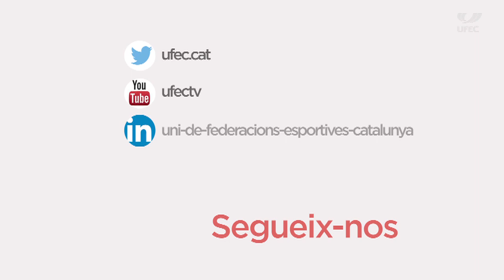Campionat de Catalunya d'halterofília infantil de tècnica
Reportatge emès al programa Zona UFEC del 20 de febrer de 2019